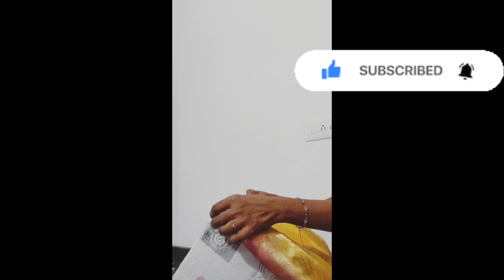Diy easy sewing machine top cover making with waste materials without stitching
Hello everyone, I'm going to make sewing machine top cover from waste material without stitching